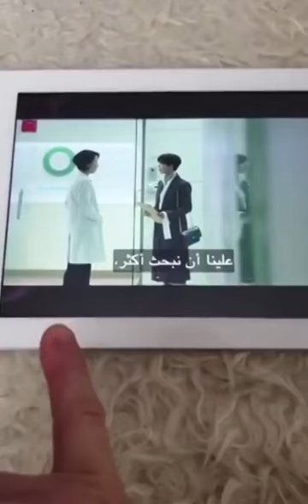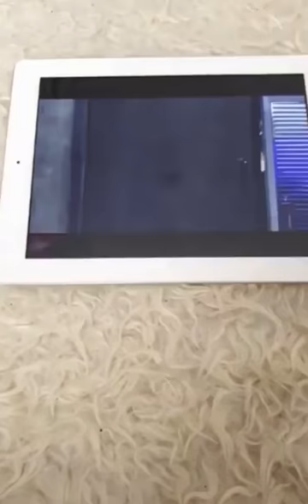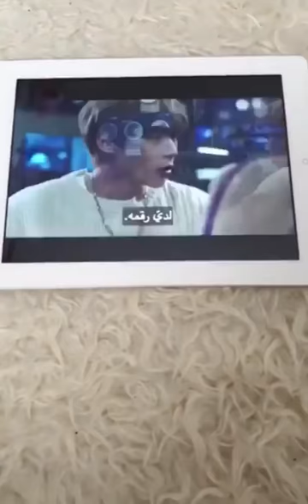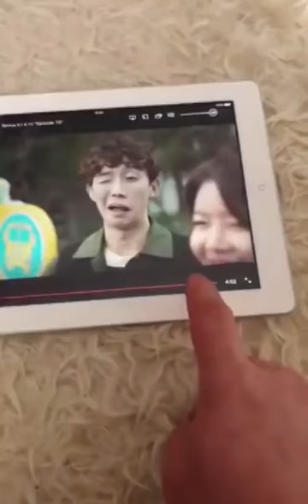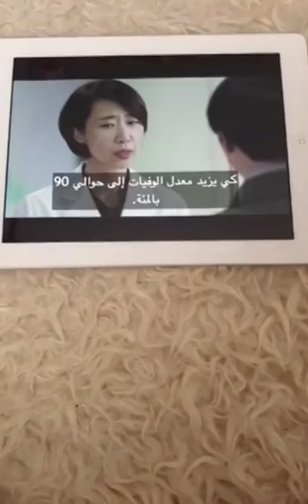هل تم صنع فيروس كورونا بمخابر عالمية لانشاء نظام عالمي جديد شاهد هذا المسلسل لتفهم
🔴⁦📽️⁩لمشاهدة اكثر ومتابعة جيدة يمكنكم متابعتها ومشاهدتها واشتراك حصريا دعمها عبر رابط القناة الرسمي على اليوتيوب هنا ⁦📽️⁩👇

🔴لمتابعة اكثر يمكنكم مشاهدة عبر حسابها الرسمي الصفحة الشخصية العامة والرسمية عبر الفيسبوك مع اشتراك وجام وتعليق دعمكم   هنا رابط 👇👇

🔴لزيتنا عبر مدونتي او موقعي الكتروني عبر البلوقر هنا رابط الزيارة نرجوا منكم التسجيل و التعليق فرايك يهمنا هنا رابط الزيارة👇👇

🔴📧📤📂لاستفسار او إرسال رسال يمكنكم إرسال عبر📂📧👇
Gmail📂📧📤📤📨📩